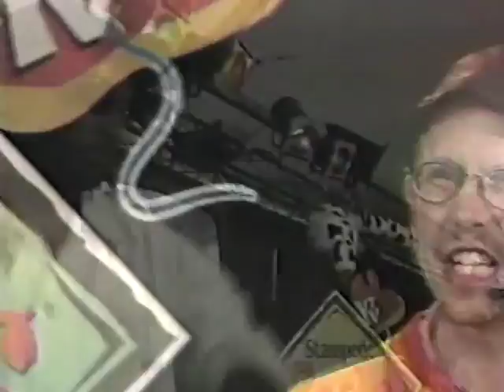1996 Stampede - Mozart's Rage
Stampede Calgary - taping of the Music Machine with Scott Rawlings and Natalie Richard.  Ray, Kelly, Colin, Belinda and Wanda

Set List:
0:00    Intro
1:45    Rock Me Amadeus
6:36    Deep in the NIght
11:01   Need Your Love
16:00  Toy
21:25   Make Me Feel More
26:03  I Believe